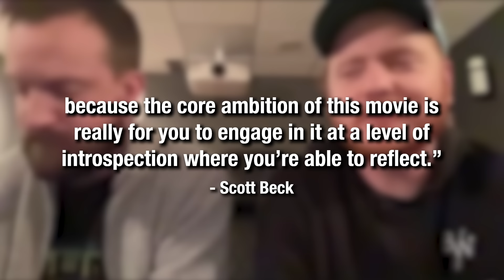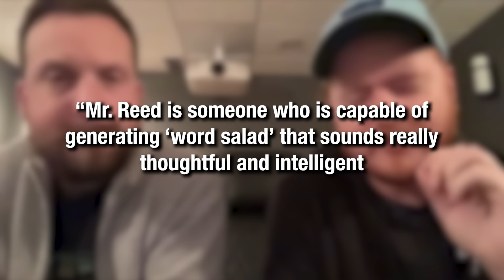A FULL BREAKDOWN of ALL SYMBOLS and THE ENDING of Heretic | EXPLAINED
In this A24 Heretic Explained / Heretic Ending Explained, I break down the new Heretic movie, starring Hugh Grant, Sophie Thatcher, and Chloe East. Directed by Scott Beck and Bryan Woods, this is an excellent horror and psychological thriller, exploring themes of religion and faith. I believe this film does a great job of weighing both sides of belief and disbelief through great writing, directing, acting, and filmmaking.

Furthermore, in this Heretic analysis video and Lucas Blue Heretic spoiler review, I'll examine the film's symbolism and meaning, uncovering Heretic easter eggs, examining how it explores life, death, humanity, and God.

This Heretic review breaks down why Heretic is a masterpiece, what Heretic means for the future of psychological horror, why Heretic works, and why Heretic is so shocking. This is why I love Heretic. Hope you enjoy!

Directors: Scott Beck - Bryan Woods
Cast: Hugh Grant - Sophie Thatcher - Chloe East

CHAPTERS
00:00 Agenda and Inspiration
01:05 Major Details and Symbols
10:43 Climax and Ending